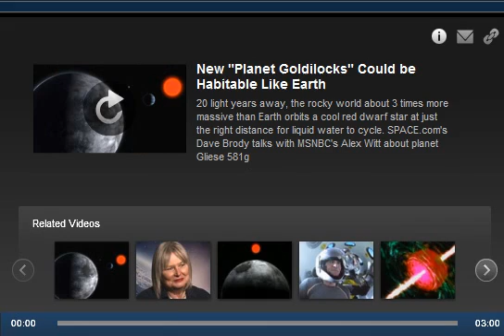New Goldilocks Planet Has Life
What!!! A new planet has life?  Our friend Dave Brody at Space.com tells of this awesome new planet Goldilocks (you'll see why in video).  Pass this around. Now the 2 Global Girls have gone Galactic.  "To infinity and beyond."